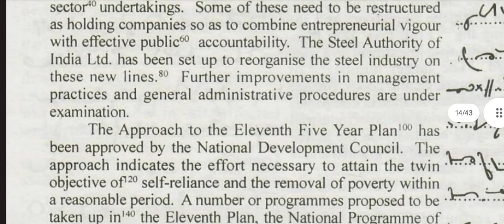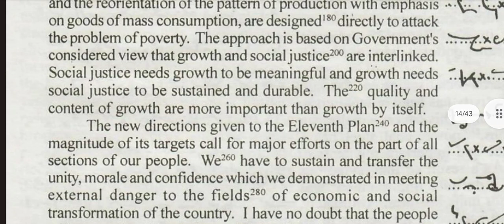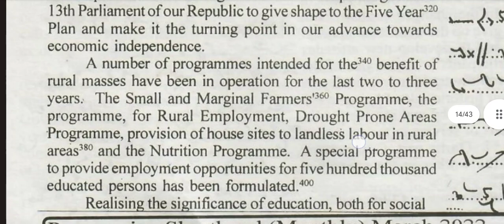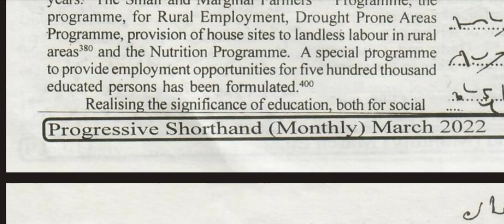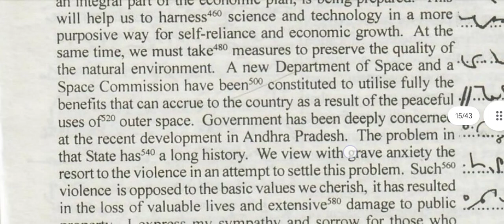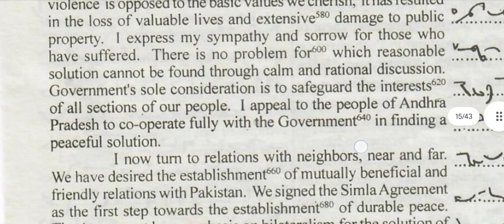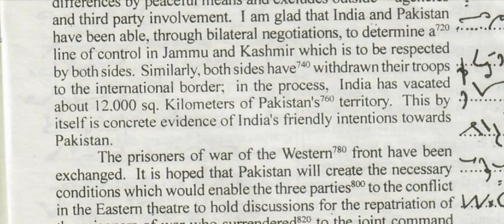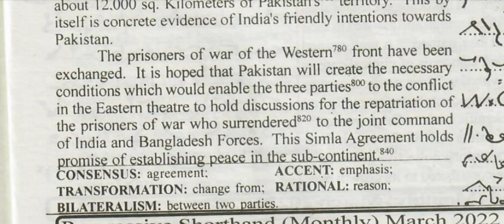Progressive Magazine- 90 WPM